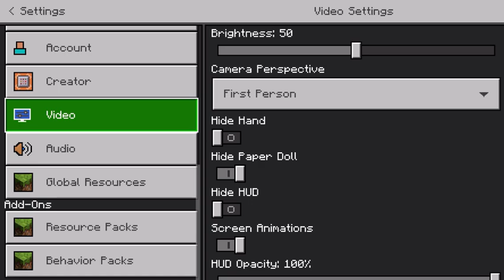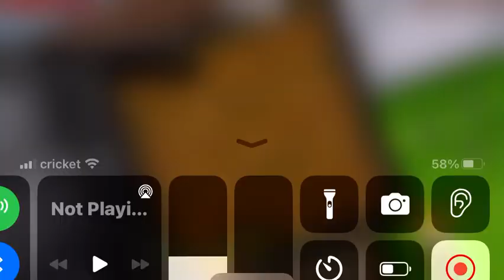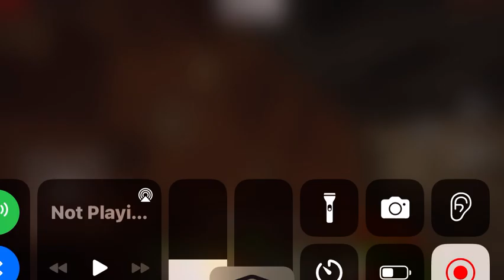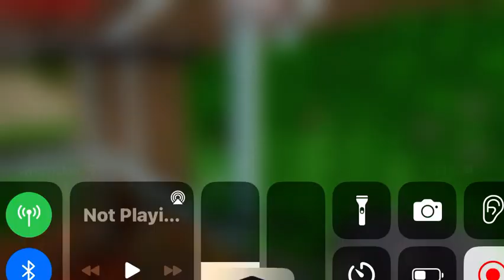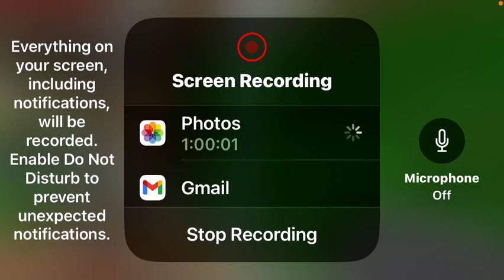One hour of Minecraft